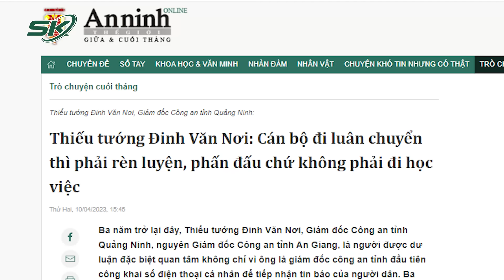Thiếu Tướng Đinh Văn Nơi: “Rất Buồn Khi Phải Xử Lý Đảng Viên Nhưng Đây Là Trách Nhiệm…” | SKĐS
SKĐS | Thiếu tướng Đinh Văn Nơi tâm sự: “Với các vụ án có liên quan đến cán bộ, đảng viên, khi phải xử lý thật sự tôi thấy buồn, nhưng đây là trách nhiệm mà nhân dân giao mình phải làm. Quan điểm của tôi là xã hội phải công bằng, công bằng ở đây là công bằng giữa chính quyền và nhân dân, chứ không phải là mình có một vị trí nào đó trong xã hội là mình hơn người dân.